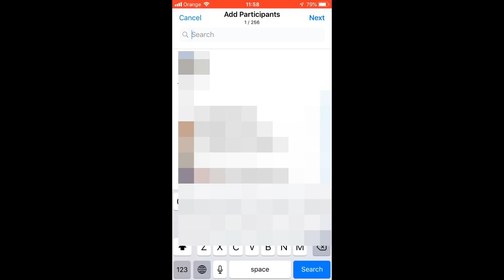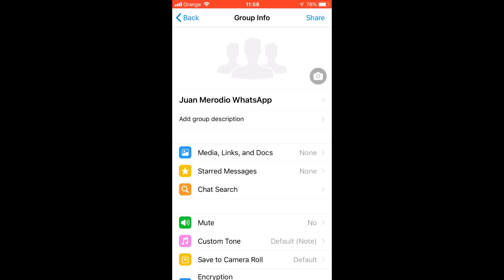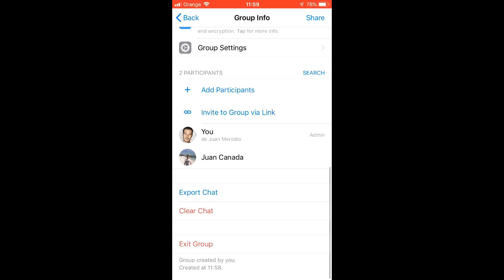Crear un CANAL de WHATSAPP para tu NEGOCIO (en 1 minuto)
➡Descarga el ebook GRATUITO: "LAS 20 HERRAMIENTAS DE MARKETING DIGITAL QUE TU EMPRESA NECESITA"

Visita mi tienda online con libros y otros productos recomendados:

Mi nombre es Juan Merodio y esta es mi historia…

Conferenciante y profesor internacional
Soy speaker habitual en congresos de reconocido prestigio internacional, cada año visito más de 12 países enseñando a miles de personas cómo usar el Marketing Digital en sus negocios y emprendimientos.

Soy también profesor de las mejores escuelas de negocio y universidades, entre las que destacan la Rey Juan Carlos, Universidad de Barcelona, IE, Les Roches, ESADE y mentor y advisor en programas de emprendedores como StartupsMansion en Nueva York o 10 Entrepreneurs en Miami y San Francisco. También imparto formación a medida en importantes empresas como el Grupo Bassat Ogilvy, IBM, Microsoft, GREY, BBVA o GSK entre otras. Me he formado con profesionales de Silicon Valley entre los que destaco a Matt Belitsky, Tony Pham o Dan McGaw, y he estudiado “Disruptive Strategy” en Harvard Business School.

Casos de éxito como consultor
Soy creador del método 10 Business Factors, un revolucionario sistema que ayuda a las empresas a definir su estrategia digital en cuanto a marketing y ventas y focalizarse en la obtención de resultados de negocio.

Uno de mis últimos casos de éxito es la empresa canadiense Turnstyle, de la que fuí consultor y advisor digital durante un año y medio, período en el que la empresa creció más de un 1.000% en clientes, y que concluyó con la compra de la empresa por parte de la multinacional YELP por 20 millones de USD

Además soy asesor digital de candidatos políticos y gobiernos, personajes públicos, así como consultor en marketing digital para empresas en España, LATAM, EE.UU. y Canadá entre las que destacan la Selección Española de Fútbol, Cruz Roja, Turnstyle y Pfizer. He sido también advisor de Social Media de una de las principales criptomonedas del mercado.

Bienvenido a mi Video-Blog, mi nuevo espacio:
- Qué hago
- Qué descubro
- En qué fallo
- Dónde estoy
- Intensidad
- Sensibilidad